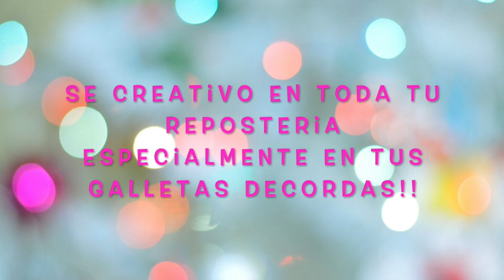Como hacer el efecto de toallita en royal icing 2020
Flexible Tripod

Meringue Powder

Confectioners Sugar

Dark chocolate

Baking sheets